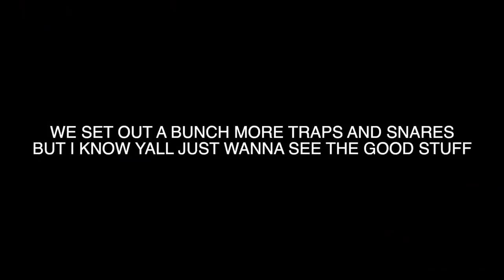Trapping COYOTES at My ABANDONED RANCH with SNARES!!!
to take your FREE Noom assessment and begin a seven day trial of Noom